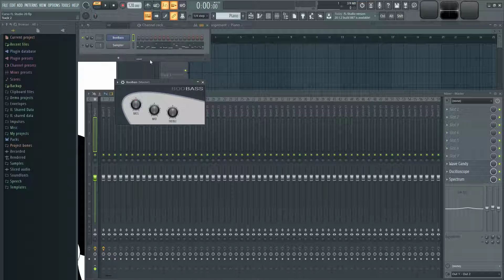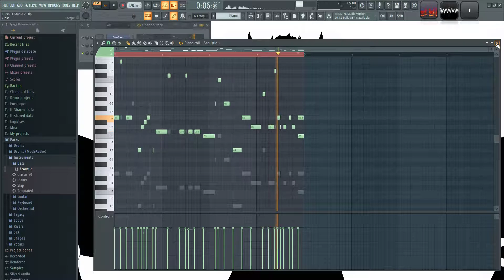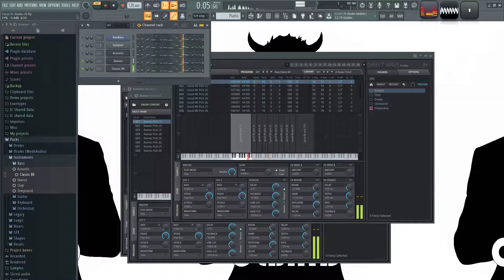🍑 FL Studio 20 - #68: Boo Bass [CURSO COMPLETO] - Tutorial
Aqui enseño rapidamente como utilizar el plugin Boo Bass que simular un bajo electrico acustico.